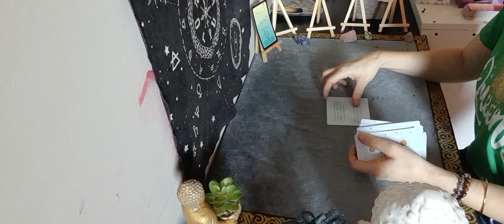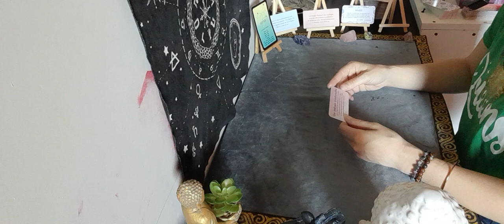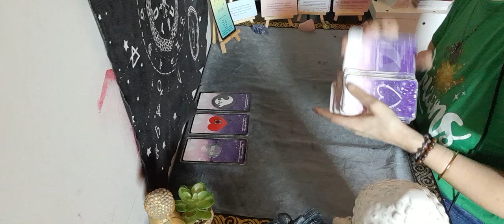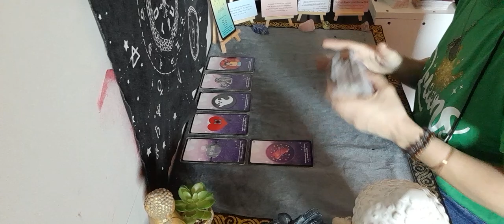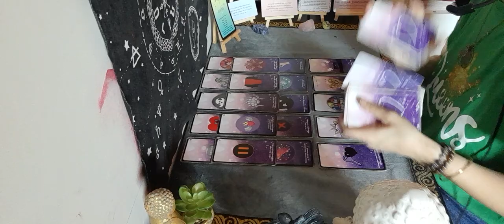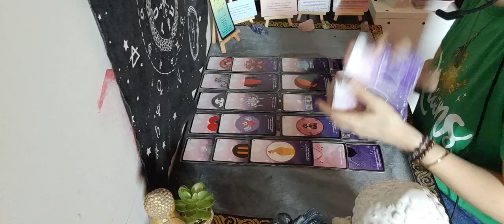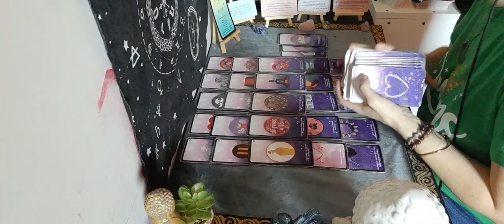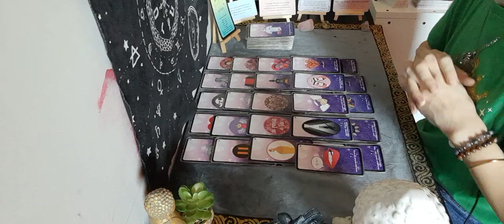♐️sentimental sagittaire du 8 au 14 mai. Il/elle ne veut pas vivre sans vous !!! réconciliation ❤️💏🙏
🔮 jeu utilisé 🔮

Le souffle des anges
conseils du monde angélique
conseil d'âme
Le petit oracle de l'âme sœur
breloque
l'amethyste love

🔮 guidance priver 🔮

🔮 contact mail 🔮